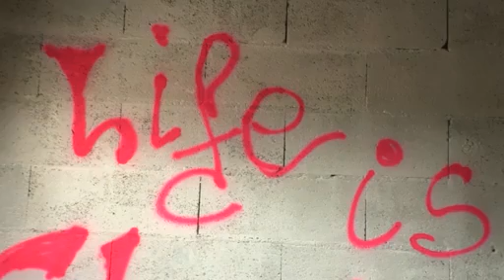Piégé par un promoteur : son calvaire quotidien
Arnaqué, il se retrouve avec un appartement inachevé et des milliers d'euros dépensés pour rien. Les travaux ont été laissés en plan par le promoteur véreux. Désemparé et sans ressources, il installe une tente dans son appartement pour y survivre.